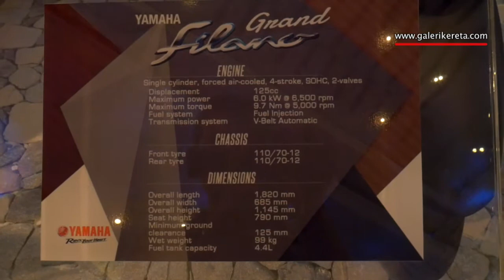Yamaha Grand Filano Scooter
- there we have our videos and some pictures organized by brands

Credit: Yamaha Motor Malaysia

Location  Yamaha Motorshow 2016 at Berjaya Times Square
Model: Yamaha Grand Filano Scooter